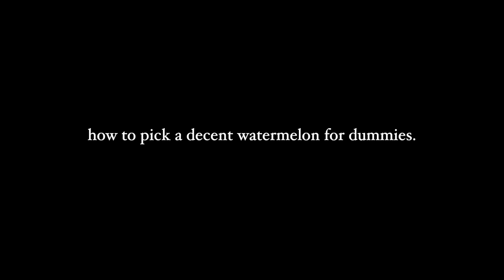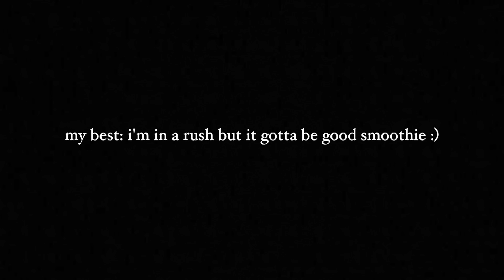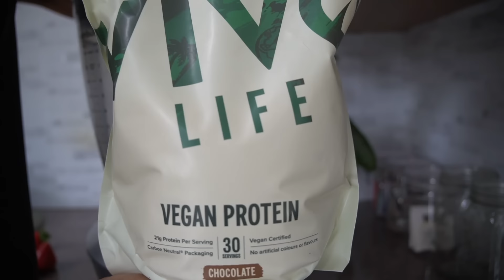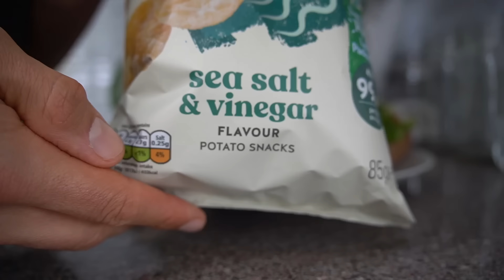What I Eat & How I Train 💦 | Summer Vlog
The sessions with me can be focused around:
- Nutrition
- Addiction
- Fitness coaching
- Motivation
- Mental goals

Love & see you soon x